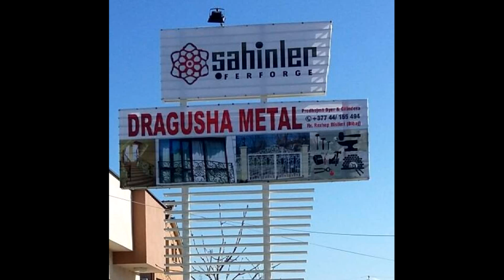GILINDERA PREJ METALI(DRAGUSHA METAL), FERIZAJ, KOSOVE